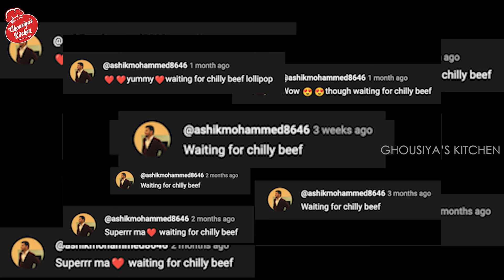beef Chilli recipe tamil|beef chilli in Tamil|பீப் சில்லி செய்வது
Title: Authentic Beef Chilli Recipe in Tamil | பீப் சில்லி செய்வது | South Indian Beef Chilli

Description:

Looking for a delicious and spicy beef recipe? You're in the right place! In this video, we'll show you how to make authentic Beef Chilli in Tamil. Bursting with flavor and packed with tender beef, this dish is sure to satisfy your taste buds.

Ingredients:

Beef
Onions
Tomatoes
Green chilies
Ginger Garlic Paste
Chili Powder
Turmeric Powder
Coriander Powder
Garam Masala
Curry Leaves
Coriander Leaves
Salt
Oil

Instructions:

Start by marinating the beef with spices and set it aside for a while.
In a pan, heat oil and sauté onions until golden brown.
Add ginger garlic paste and green chilies, followed by tomatoes.
Once tomatoes are cooked, add marinated beef and cook until tender.
Season with salt, chili powder, turmeric powder, coriander powder, and garam masala.
Garnish with curry leaves and coriander leaves.
Serve hot with rice or roti.